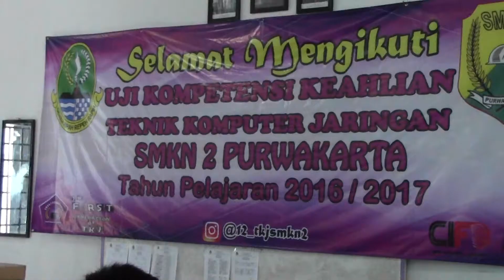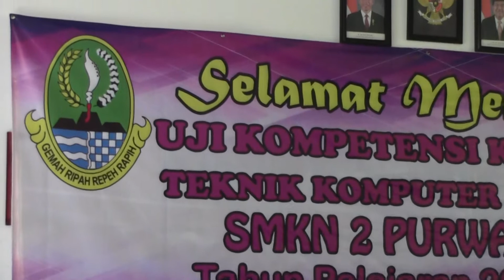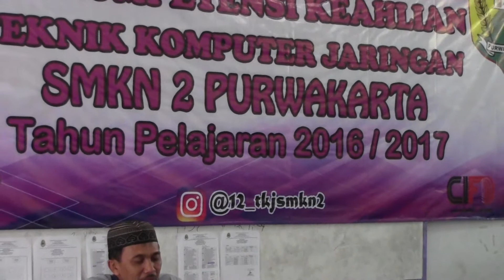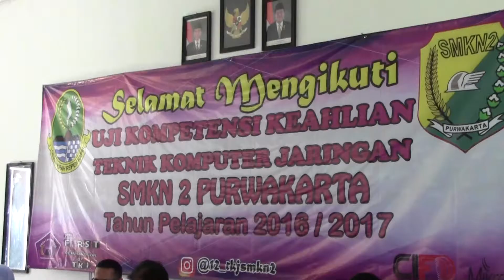SMKN 2 Purwakarta, Ujikom RPL dan TKJ #2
UJIKOM Konfigurasi jaringan Teknik Komputer Jaringan th Pelajaran 2016/2017.
ini bukan akhir dari pembelajaran teknologi, masih banyak teknologi yang di gali kedepanya ,...
Sukses buat First Generation TEKNIK KOMPUTER JARINGAN SMKN 2 Purwakarta.